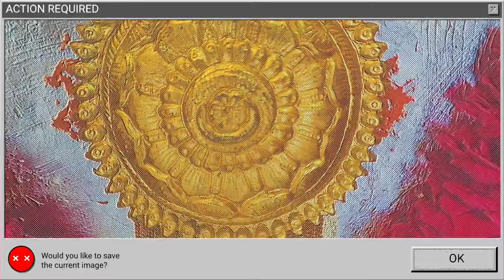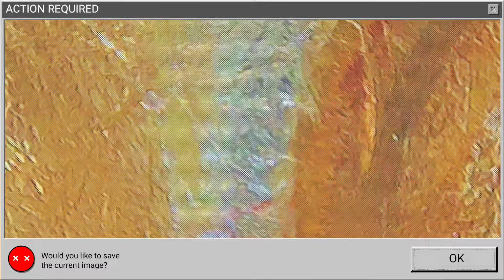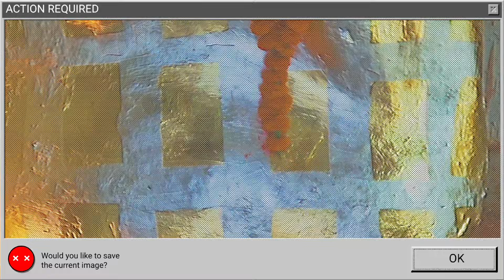दर्शन श्री बालाजी महाराज मेहंदीपुर बालाजी मन्दिर#mehandipurbalaji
hanuman mehandipurbalaji bajrangbali Mehandipur balaji संकट वाले रोगी एक बार जरूर देखें

1. हनुमान चालीसा का पाठ

2. हनुमान जी को गण्डा बांधने का विधान

3. हनुमत सहस्त्रनाम-प्रदक्षिणा का विधान

4. ग्रह-शांति के लिए प्रार्थना

5. सूर्य को जल चढ़ाने का मंत्र

6. नव ग्रहों को नमस्कार की विधि

1. श्री श्री बालाजी महाराज का अत्यंत चमत्कारी श्री रामचंद्र जी द्वारा प्रवर्तित मंत्र राज-
   (क) विनियोग-

   (घ) ऋष्यादिन्यास -
   (ड.) करन्यास -